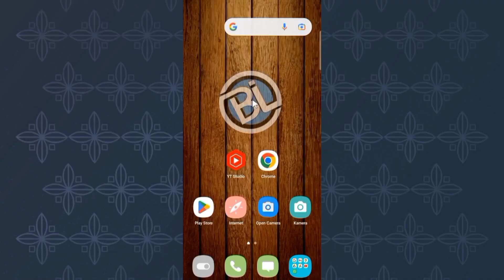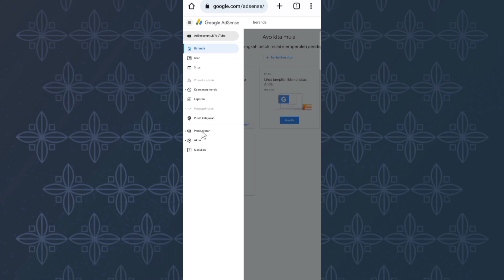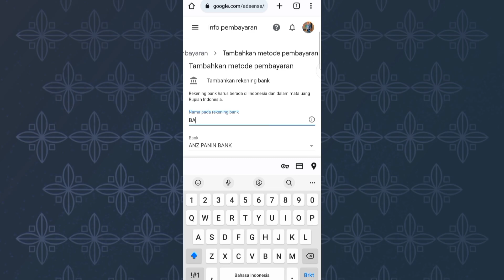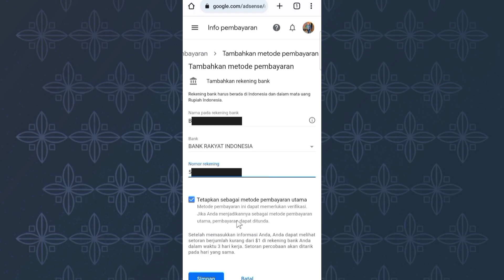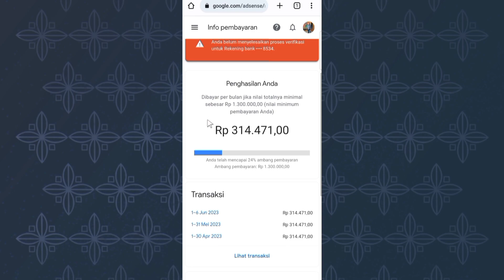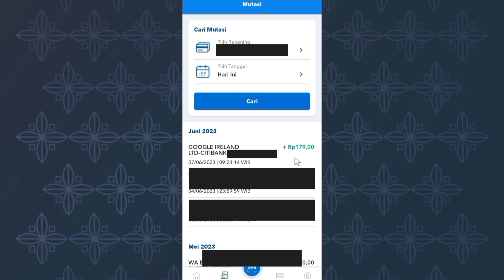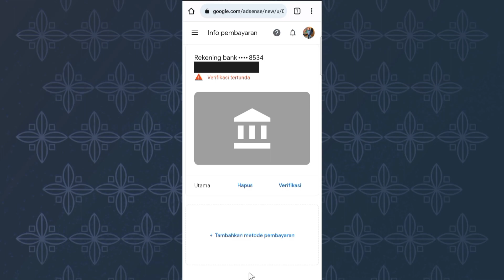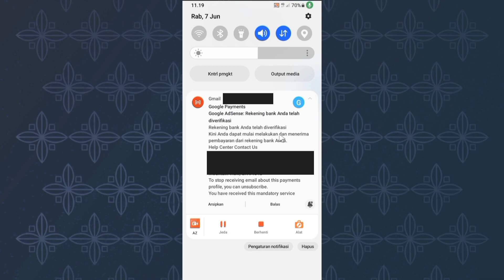Cara Menambahkan Rekening Bank Ke Akun Google AdSense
Rekam, Edit Video & Upload: Hp
Alat Bantu Perekaman: Tripot

Rekam Layar & Rekam Suara: AZ Screen Recorder
Edit Thumbnail: PhotoRoom & PixelLab
Edit Video: CapCut
Mengelola Channel: YT Studio & Chrome